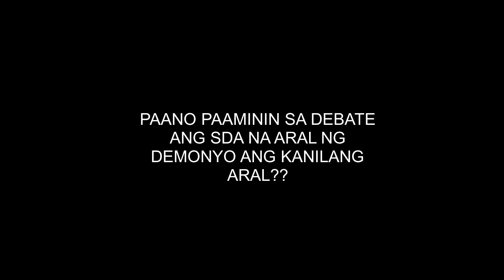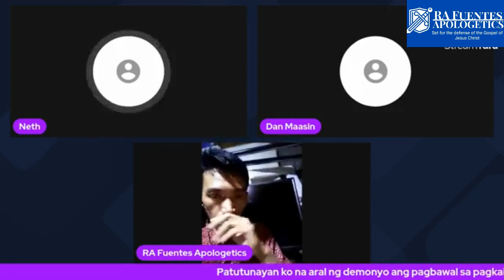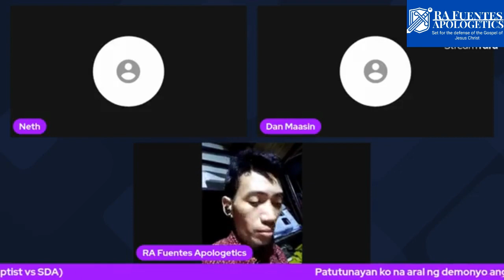PAANO PAAMININ ANG SDA NA HINDI SA DIOS ANG DALA NILANG ARAL?